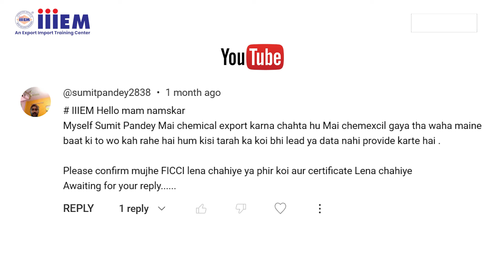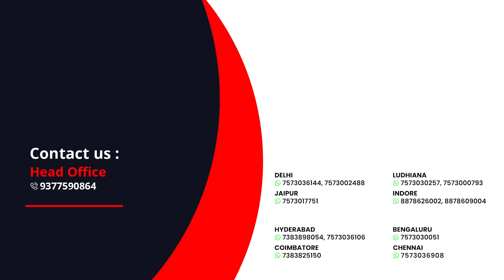Chemical Export करना चाहता हूँ, क्या FICCI या और कोई Certificate लेना चाहिए? AskiiiEM Q&A 606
📰 Stay Updated:
Receive our monthly Export Import Newsletter for valuable insights: iiiEM Newsletter

iiiEM Playlst

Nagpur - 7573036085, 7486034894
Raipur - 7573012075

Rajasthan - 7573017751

South India
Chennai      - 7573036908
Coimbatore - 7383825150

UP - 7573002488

Rest of India  -  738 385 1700